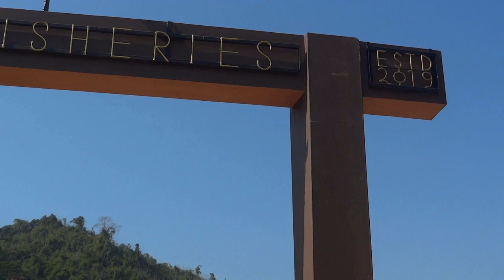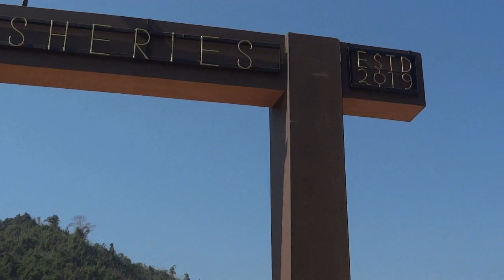Family Picnic At Star Fisheries Resort | Star Fisheries Resort At Longnak Mokokchung In Nagaland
This video is all about having fun with the family a picnic party at star fisheries resort at longnak in mokokchung Nagaland. hope you guys enjoy watching thank you.